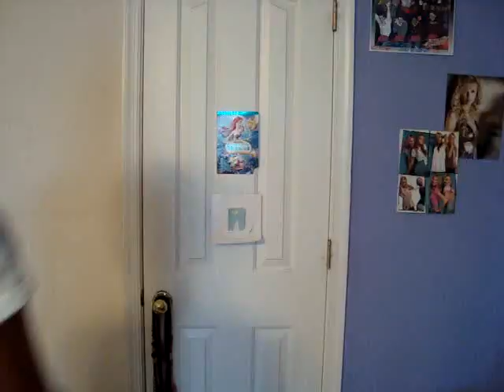Aquamarine (Scene Re-Make)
lol INTENSE.

Which character, Claire (white) or Hailey (stripes), do you think I played best? I would love to hear it in the comments:)

I was disappointed with the quality of some clips.
I know at one point the lighting is REALLY weird and towards the beginning it sounds like i was filming this outside or something. I'm pretty sure it was a combination of my window being wide open and the direction the camera was facing, so sorry about that.
If you can't tell by now, i'm a perfectionist. Haha.

But I hope you like it otherwise! :D Tell me what you think-
-ALLLLLL 14,000+ OF YOU! GAHHHSS, I LOVE YOUUU! :D You guys are incredible!

IF YOU'VE NEVER SEEN THE MOVIE, here's what's going on:
They found a mermaid, and if you help a mermaid you get a wish. Hailey and Claire are best friends, but Hailey is being forced to move to Austrailia because her mom finally got her dream job of becoming a marine biologist. They're fighting now because Hailey wants to change the wish at the last moment.
Hoped that helped!